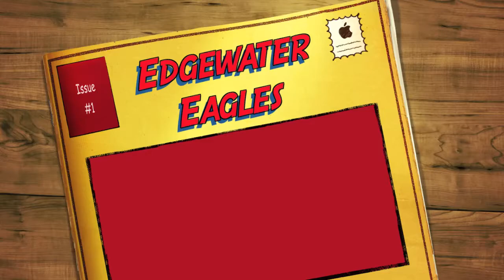Eagles Begin 2012-13 Season!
Edgewater Eagles begin 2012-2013 Wrestling Season at Home Court with a Classic meet.